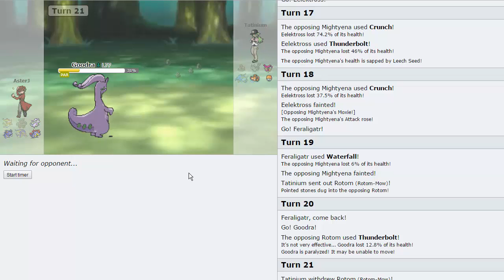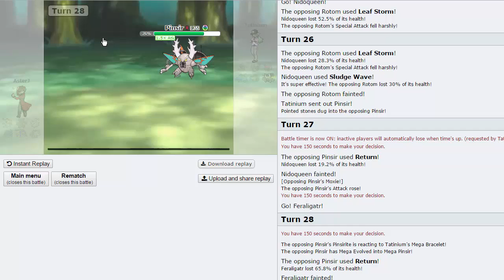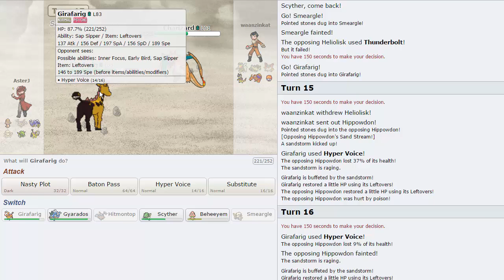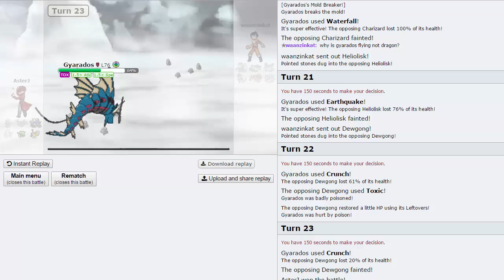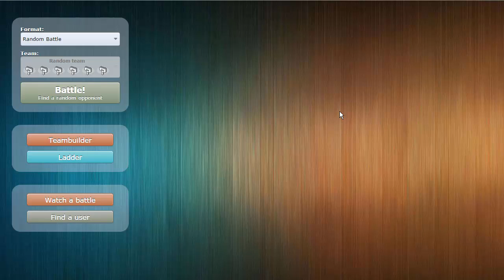Pokemon [ORAS] Showdown Live #38 w/ AsterJ - FIRST FREAKIN TURN!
We have another Pokemon Showdown Live for you today, this time we're doing Random Battles!! I woke and and recorded this so sorry if my voice sound weird :/ enjoy guys!